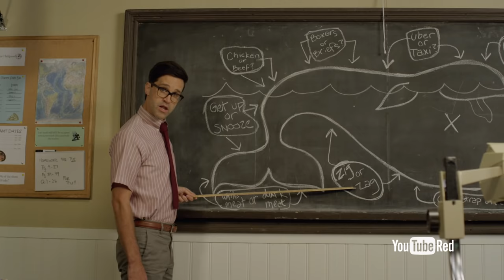Tough Decisions (A Whale Is Gonna Die) - Music Video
Every choice is ultimately about whales.

LYRICS:  Click CC   Music Production by: Mark Byers

If you’re in the U.S., Australia, Mexico or New Zealand, sign up for YouTube Red If you’re not based in these countries, for more details on how to watch.